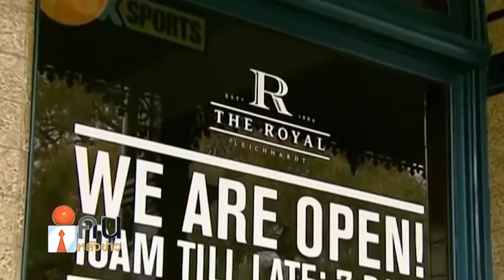หลายประเทศยังคงให้ประชาชนรับวัคซีนไข้หวัดใหญ่และโควิด-19ต่อไป เพื่อป้องกันการเกิดโรคระบาดซ้อน